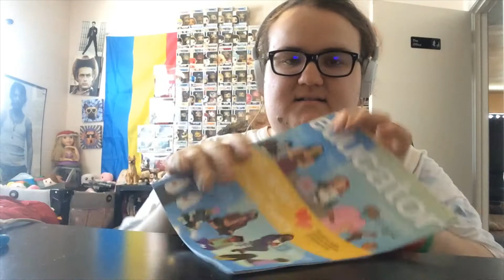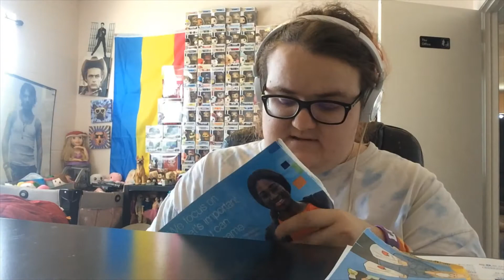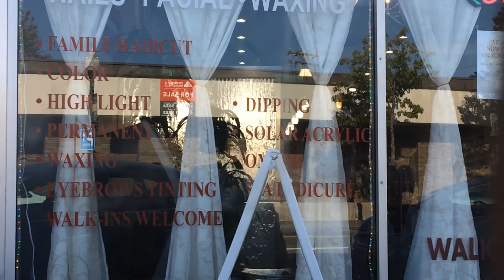I Have an Online Shopping Addiction. | Facebook Marketplace HAUL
i basically just searched "boston red sox" on facebook and brought the cutest things I could find.